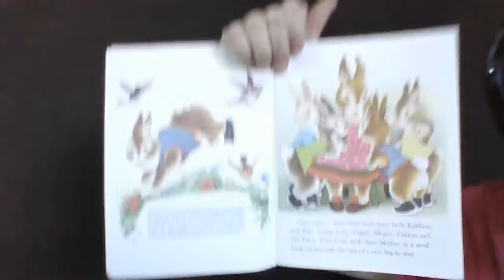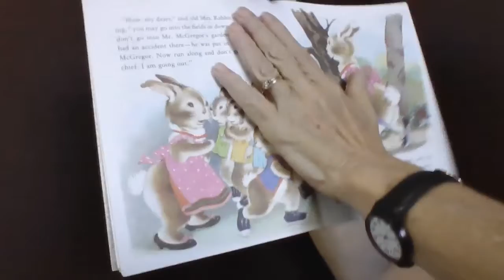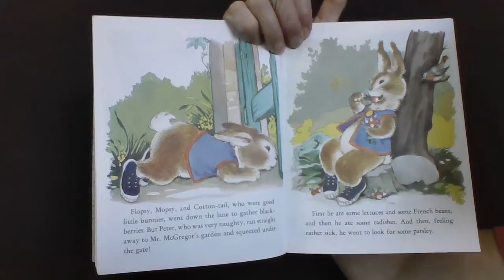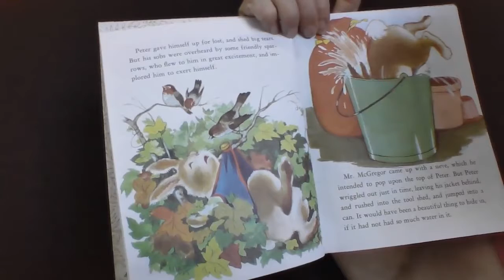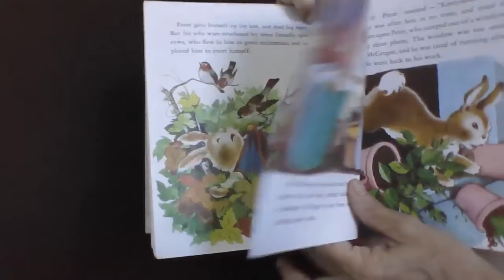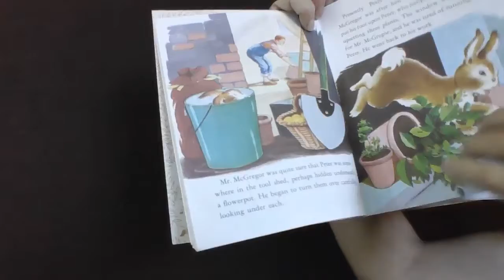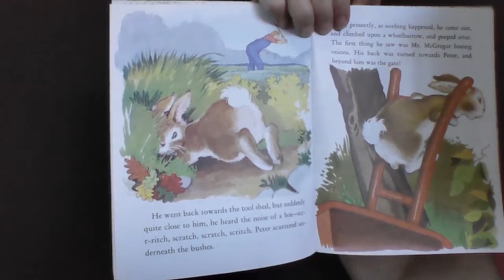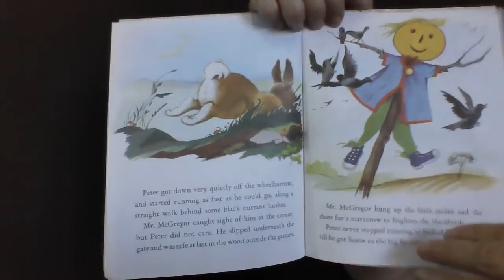Storytime 21 Peter Rabbit